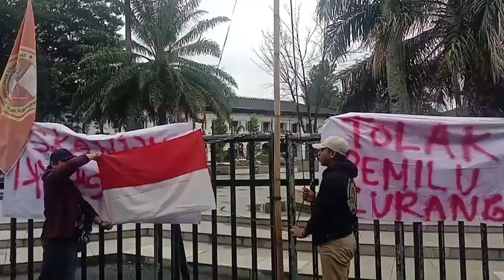Tolak Pemilu Curang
Puluhan mahasiswa berunjuk rasa menolak pemilu curang 2024. Aksi dilakukan di depan Gedung Sate Bandung.
Dimana aksi tersebut buntut dari kejadian kejadian sebelumnua pada pemilu yang telah berlalu di tahun 2014 -dan pemilu 2019